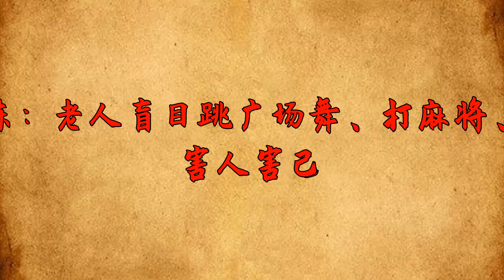廢掉一個老人最隱蔽的方式：底層群體習慣【一覽國學】人生感悟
有人說：「大隱隱於市，小隱隱於野。」
還有人說：「一滴水，進入大海，才不會幹涸。」
話很有道理，人是離不開群體的，不可能活成孤島。並且，人在群體裏，得到了大家的關照，生活就有熱情。
《烏合之眾》裏說：「個人進入群體之後，便喪失自我意識，在集體意誌的壓迫下，成為盲目、沖動、狂熱、輕信的『烏合之眾』的一員。」
顯然，人要在群裏，但是要保持理智，否則就會被周圍的人同化。
人老了，保持積極向上很難，順流而下卻很容易。因而，很容易陷入到烏合之眾的局面。
底層群體習慣，正在悄然廢掉一些老人，早知道早改正。
人生感悟 國學 算命 風水 請注意，本影片是專注於講解社會新聞和奇聞異事，完全符合YouTube社群準則。